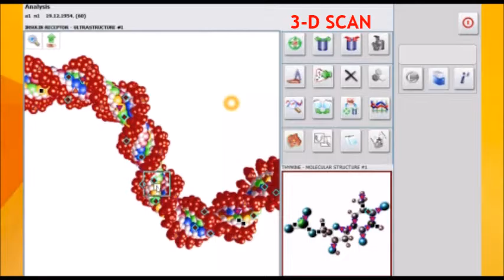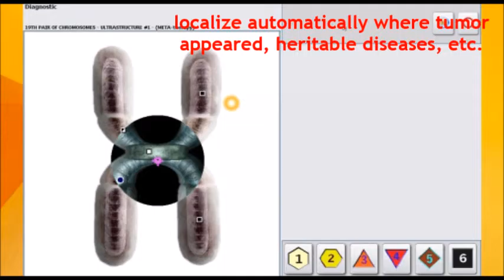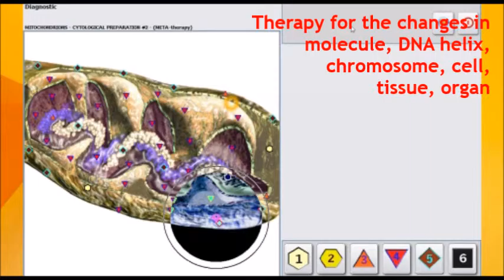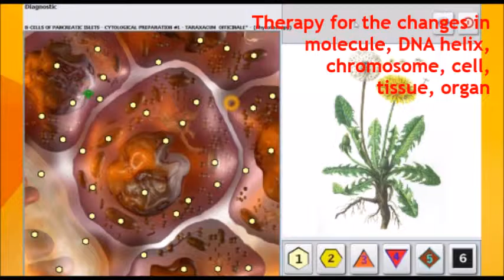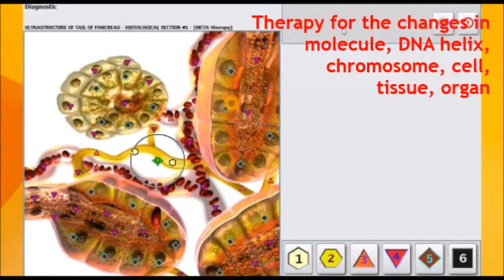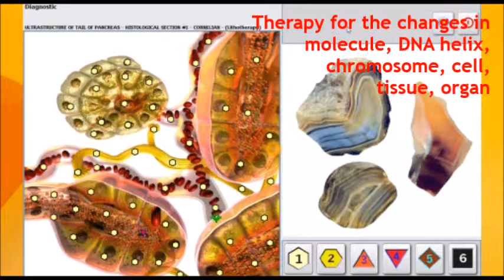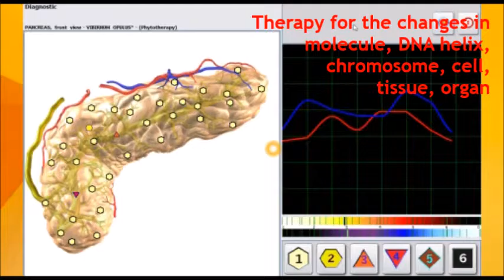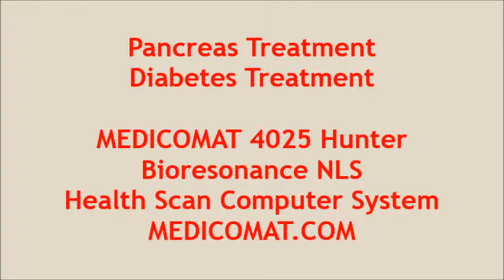Pancreas Problems Medicomat Pancreas Treatment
MEDICOMAT.COM Pancreas Problems with the Medicomat 4025 Hunter Bioresonance NLS Health Scan and Treatment Computer System

Pancreas - 3-D Spiral Scanning Method

Pancreas Problem - Automatically Detect Root Cause

- Meta Therapy
- Stone Therapy (Lithotherapy)
- Phytotherapy
- Acupuncture Therapy
- Preparation making

MEDICOMAT.COM